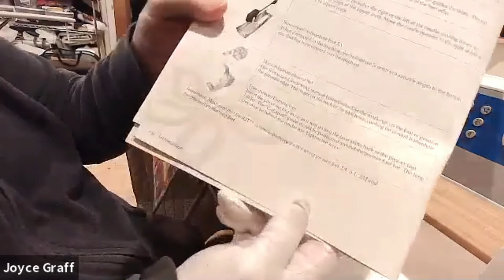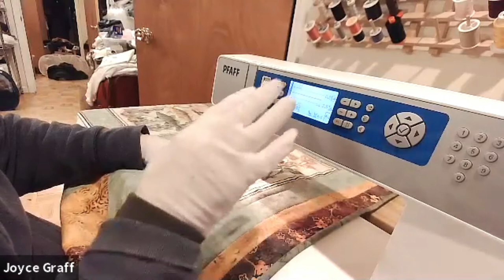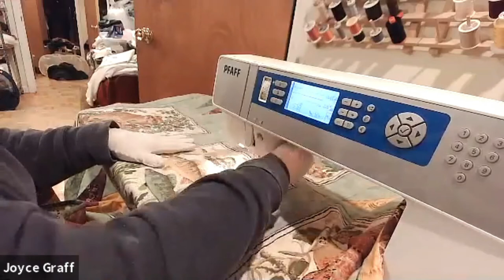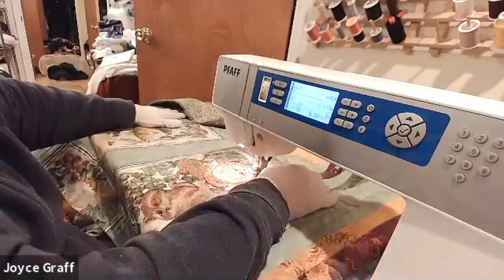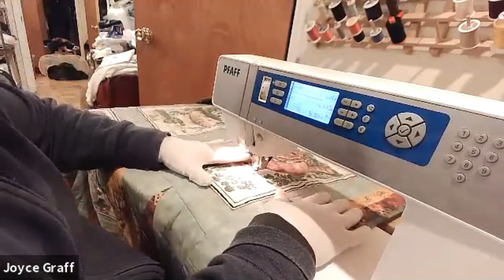Free motion quilting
The Brookline Bees have created a comfort quilt with some cunning little woodsy creatures on it.  Learn with us as we do some "free motion quilting" to outline the animals and make them stand out.  You will need to look up in the instruction book for your machine how to install and use the darning foot or free motion quilting foot. If you don't have the book, search on the internet for the make and model of your machine.